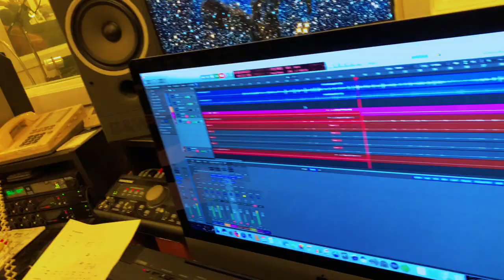Mark Stoffel and Friends "In The Mood" [Official Video]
Mark Stoffel is joined by the top mandolin players around in this acoustic, all-star mandolin version of the classic Glen Miller tune, "In the Mood"
Mountain Home Music Company 2020